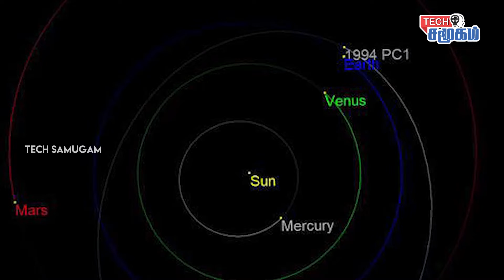Asteroid twice the size of Empire State Building about to fly by Earth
An asteroid about two and a half times the size of America's Empire state building is coming towards Earth. Let's see more about this.
This asteroid has been in radar orbit for decades. And it has a time interval to calculate its orbit and to ensure that it does not collide with the earth and end our civilization and to monitor its movements. The meteorite is expected to hit Earth on Tuesday, January 18.

The asteroid was named 1994 PC1. It was identified in 1994 and is the largest (3280 feet or about 0.6 miles) close to Earth, according to scientists.
Falls under the category of asteroids that can have a potentially dangerous effect.

The asteroid struck at approximately 4.51 pm on January 18 at a speed of 43000mph (69200kph) within 1.2 million miles (1.9 million km) of Earth.
Will arrive. This distance is five times greater than the distance between the Earth and the Moon.